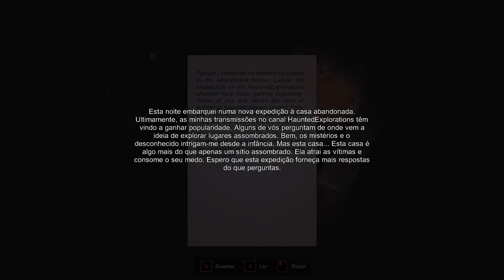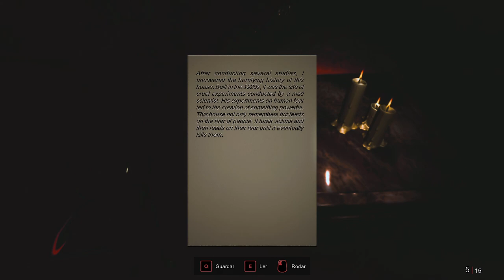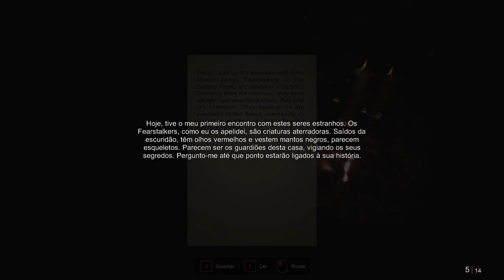A Rua de Whispering Lane é Assombrada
Tudo acontece numa casa abandonada na rua Whispering Lane, a escuridão reina nas ruas, e sons estranhos causam inquietação entre os vizinhos. O policial Jackson Harrowfield, é enviado para investigar as reclamações dos moradores e em breve, ele descobre os segredos desta casa sombria em Whispering Lane.

Gamers, se queres ver mais é IMPORTANTE que apoies o vídeo com um LIKE e deixa o teu COMENTÁRIO a dizer que queres ver mais vídeos de Whispering Lane.

Obrigado, Airem e Keymailer pela chave do jogo Whispering Lane.

Whispering Lane Descrição:
O jogo de terror Whispering Lane leva você a uma casa abandonada na rua Whispering Lane. A escuridão reina nas ruas, e sons estranhos causam inquietação entre os vizinhos. O protagonista, o policial Jackson Harrowfield, é enviado para investigar as reclamações dos moradores. Em breve, ele descobre os segredos desta casa sombria.

Entre em um mundo de mistérios e perigos, e conheça duas histórias incríveis: o louco GhostSeeker do canal HauntedExplorations e o policial Jackson Harrowfield. O GhostSeeker leva seus espectadores pela casa assombrada, enquanto Jackson Harrowfield enfrenta segredos sombrios. Quem deles sobreviverá? Descubra quão profundamente os segredos estão enterrados e se a coragem do GhostSeeker e a determinação de Jackson Harrowfield levarão à vitória final. Você descobrirá a verdade antes que seja tarde demais? Ultrapasse os limites do medo e entre no mundo do GhostSeeker e de Jackson Harrowfield!

Neste jogo de ação intenso, você precisa tomar decisões: lutar, fugir ou se esconder no armário. Você pode se esgueirar, rastejar, verificar os corredores - tudo para evitar o perigo. Você vai fugir, enfrentar ou se esconder? Sobrevivência requer astúcia e coragem. Cada decisão pode determinar seu destino. Está pronto para o desafio? Jogue e veja se consegue sobreviver!